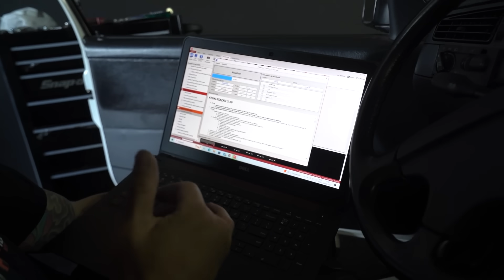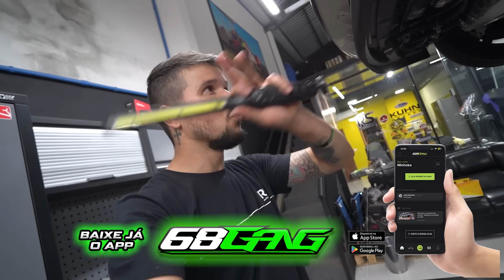FINALMENTE O DSG DO GOLF MK3 VR6 4X4 FUNCIONOU DIREITO ! 🔥 fiz uma coisa inedita !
Link Corolla + Hilux